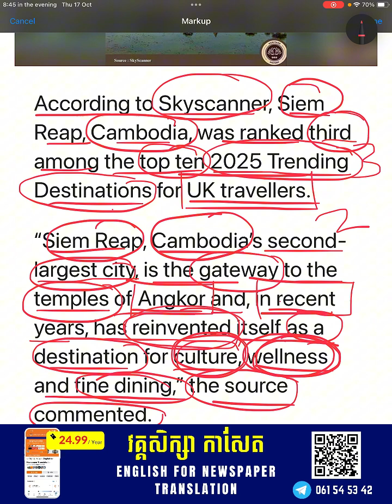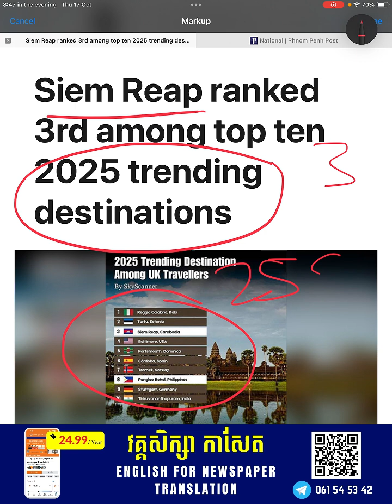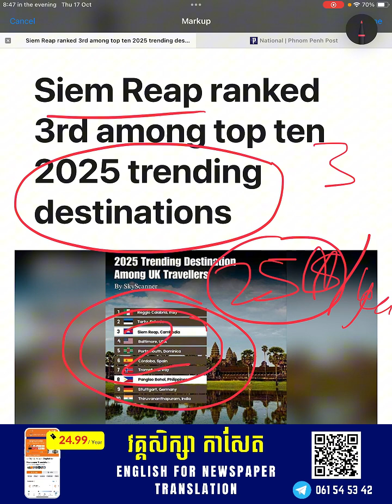Ep-576 | ខេត្តសៀមរាបជាប់ចំណាត់ថ្នាក់លេខរៀងទី ៣ក្នុងចំណោមទិសដៅទេសចរណ៍ពេញនិយមកំពូលទាំង១០ | Cam-Edu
⭐️ប្រូម៉ូសិន វគ្គកាសែត បង់ថ្លៃការសិក្សា១នាក់ រៀនបាន២នាក់😮

📌ចំណាយត្រឹមតែ ២៥ដុល្លារសិក្សារយៈពេល១ឆ្នាំ អាចអនុញ្ញាតឱ្យបងប្អូន មិត្តភក្ដ ឬអ្នកសិក្សាចូលសិក្សាម្នាក់ទៀតដោយឥតគិតថ្លៃ។😍

⚠️ការផ្ដល់ជូនរហូតដល់ថ្ងៃទី២០ ខែតុលា ឆ្នាំ២០២៤!

😍ចំណាយដដែល សិក្សាបានកាន់តែច្រើននាក់💯!

✅វគ្គសិក្សា កាសែត (English for Newspaper Translation) ត្រូវបានរៀបចំឡើងយ៉ាងពិសេសសម្រាប់សិស្ស និស្សិត អ្នកសិក្សាដែលមានកម្រិតភាសាអង់គ្លេសចាប់ពី Pre-intermediate ដែលចង់បង្កើនចំណេះដឹងភាសាអង់គ្លេសរបស់ខ្លួនបន្ថែម ជាពិសេសផ្នែកកាសែត។ ការសិក្សាបកប្រែអត្ថបទកាសែត បើស្ដាប់ទៅដូចជាចាស់គម្រិលបន្ដិច ប៉ុន្តែការសិក្សាក្នុងសម័យថ្មីនេះមានឥទ្ធិពលទៅលើការបង្កើនសមត្ថភាពភាសាអង់គ្លេសរបស់អ្នកយ៉ាងពិតប្រាកដ ដោយសារតែវគ្គសិក្សាមានការបន្ថែមនិងកែសម្រួលមាតិកាមេរៀនដើម្បីឱ្យសិស្សសិក្សាកាន់តែមានប្រសិទ្ធភាព។

✅ការសិក្សាវគ្គកាសែតនឹងជួយអ្នកពង្រីកនិងពង្រឹងពាក្យ ឃ្លងឃ្លាភាសាអង់គ្លេសទាន់សម័យក្នុងបរិបទកាសែត និងមិនត្រឹមតែប៉ុណ្ណោះទេការរៀនកាសែតក៏នឹងជួយអ្នកឲ្យចេះក្បួនវេយ្យាករណ៍សំខាន់ៗ បង្កើតជំនាញអាន (Reading skills) និងរបៀបបកប្រែពីភាសាអង់គ្លេសទៅជាភាសាខ្មែរឲ្យបានត្រឹមត្រូវផងដែរ។ លើសពីនេះទៅទៀតគឺអ្នកសិក្សានឹងទទួលបានដំណឹងថ្មីៗក្នុងតំបន់និងពិភពលោក ដែលជាចំណេះដឹងមិនចេះរីងស្ងួតដែលមនុស្សក្នុងសម័យឧស្សាហកម្ម ៤.០នេះមិនអាចខ្វះបាន និងថែមទាំងជួយអ្នកសិក្សាបង្កើនជំនាញត្រិះរិះពិចារណាផងដែរ។

✅តម្លៃសិក្សា ២៤.៩៩ដុល្លារ សិក្សារយៈរហូតដល់១ឆ្នាំ មានសរុបជាង ៤០មេរៀនរួចរាល់ (មានការផលិតបន្ថែម)។

✅ការសិក្សាតាមរយៈវីដេអូមេរៀន (video) និងឯកសារមេរៀន រៀបចំនៅលើក្រុមហ្វេសបុក (Private Facebook Group) ដោយអាចចូលសិក្សាបានគ្រប់ម៉ោង គ្រប់ពេល គ្រប់ទីកន្លែង (⚠️បញ្ជាក់ ខេមអ៊ីឌូ មិនមានការបង្រៀនផ្ទាល់ ឬអនឡាញនោះឡើយ)។

👉វគ្គសិក្សាកាសែត មានសិស្សជាង ១១៧០នាក់បាននិងកំពុងសិក្សា។ វគ្គនេះ បង្រៀនផ្ទាល់ដោយលោកគ្រូ លង់ វណ្ណៈ ស្ថាបនិកខេមអ៊ីឌូ គ្រូបង្រៀនភាសាអង់គ្លេស (Teacher of English) អ្នកបកប្រែផ្ទាល់មាត់ (Interpreter) ឲ្យស្ថាប័ន ប្រចាំកម្ពុជា និងជាអ្នកបកប្រែអត្ថបទ (Translator) ដែលមានបទពិសោធន៍បកប្រែអត្ថបទអប់រំ និងអត្ថបទសារព័ត៌មានអន្តរជាតិនៅស្ថាប័ន ជាច្រើនឆ្នាំផងដែរ។

🎯មាតិការនិងអត្ថប្រយោជន៍៖
✅រៀនពីគន្លឹះដើម្បីក្លាយជាអ្នកបកប្រែ
✅សិក្សាភាសាអង់គ្លេសបន្ថែមផ្នែកកាសែត (English for newspaper)
✅រៀនរបៀបសរសេរចំណងជើងកាសែត (How to write headlines)
✅រៀនអំពីធាតុផ្សំរបស់កាសែត (The elements of newspaper)
✅ទទួលបានវីដេអូពន្យល់ពាក្យ ការបញ្ចេញសំឡេង និងអត្ថន័យពាក្យ
✅រៀនបកប្រែកាសែតអន្តរជាតិ (CNN, BBC,. )
✅បង្កើនជំនាញអានភាសាអង់គ្លេស (Reading skills)
✅រៀនចំណុចវេយ្យាករណ៍សំខាន់ៗក្នុងកាសែត (Some selected grammar items)
✅រៀនវិភាគវេយ្យាករណ៍ក្នុងអត្ថបទកាសែត (Grammar analysis)
✅ស្វែងយលព្រឹត្តិការណ៍សកល (World news)
✅បង្កើនការគិតបែបត្រិះរិះពិចារណា (Critical thinking skills)
✅បង្កើនចំណេះដឹងទូទៅ (General knowledge)
✅កា្លយជាបុគ្គលដែលមានចំណេះដឹងទូលំទូលាយ (well-rounded individuals)